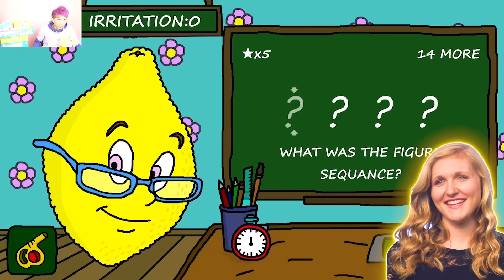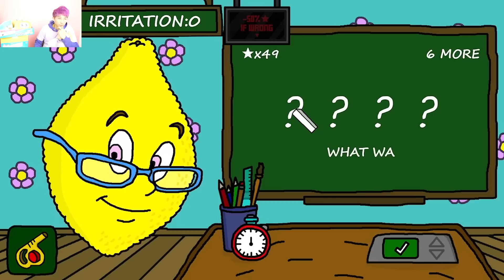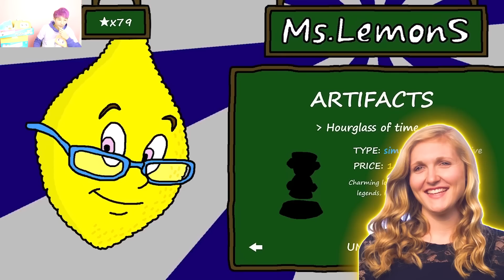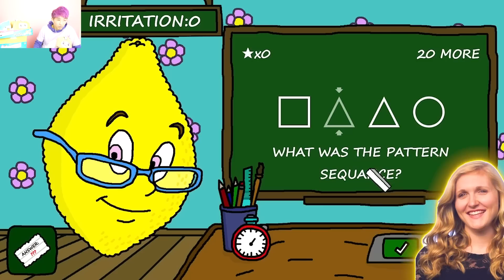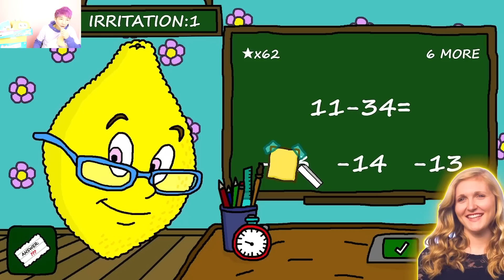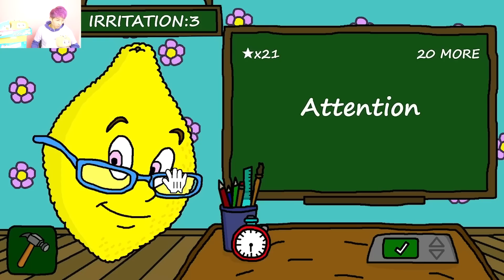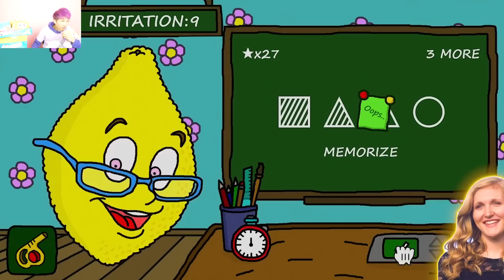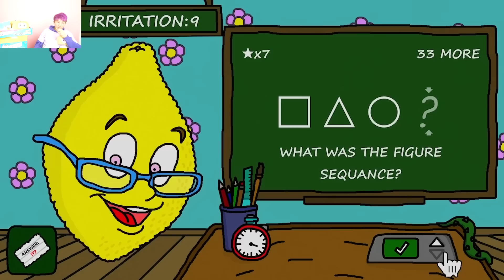Can LANKYBOX'S MOM Beat MS. LEMONS!? (FUNNY MOMENTS!)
LankyBox World!